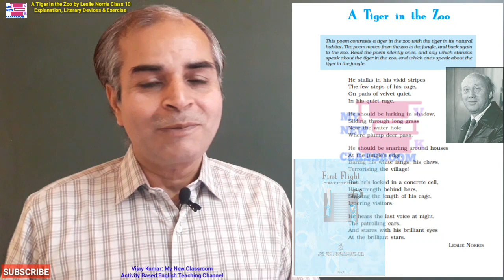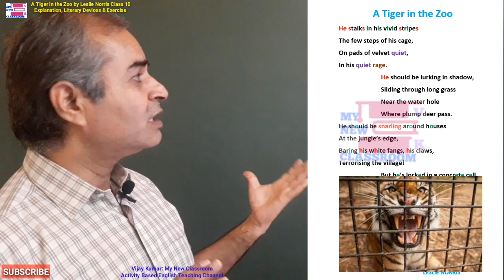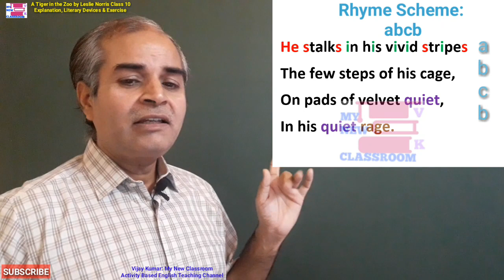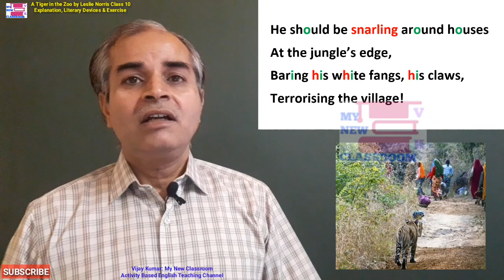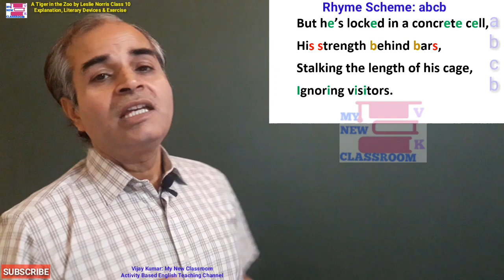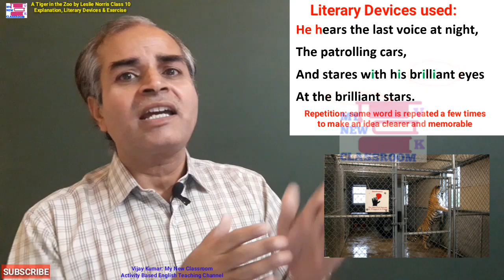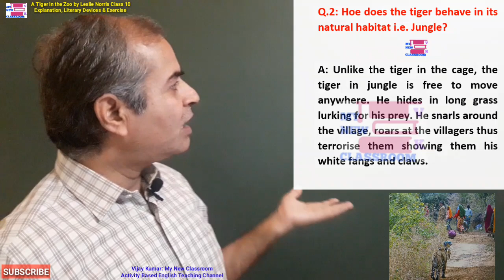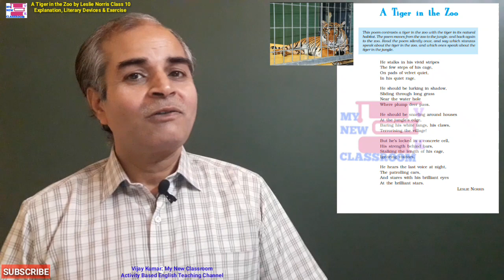A Tiger in the Zoo class 10 Explanation Figure of speech Exercise by vijay kumar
This video gives you Explanation of the poem A Tiger in the Zoo by Leslie Norris class 10 poem 3.

10th links
The Black Aeroplane lesson 3
Quiz on A Letter to God
A Letter to God
Quiz on Narration:
Reported Speech/Direct-Indirect/Narration QUIZ